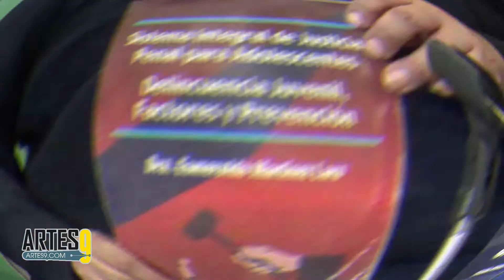Resumen, presentación del Manual de Grafología